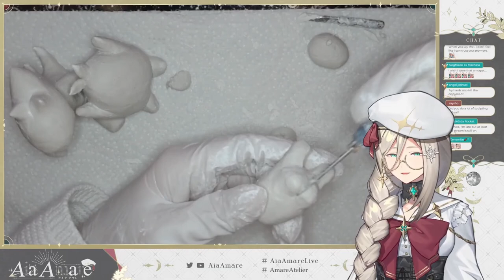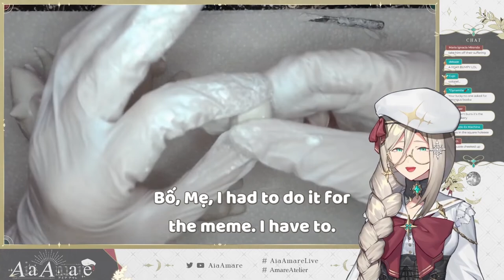Aia Up to Some Sussy Sculpting [Nijisanji EN]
The premonition of perhaps and ongoing trend begins here.